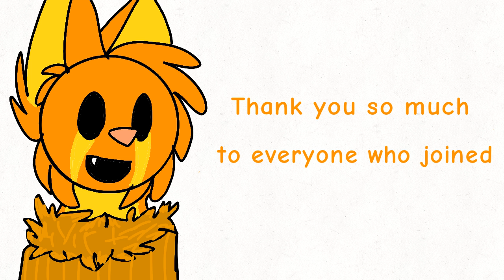Profile Picture Contest Results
NONE OF THESE IMAGES ARE MINE!! {Except for derpy Feather}

Don't get mad if you didn't win -w-

I don't wanna put a bunch of links sooo... go to my pfp contest video and look at their channels lol

Alright uhhh congrats lol. I have something to tell everyone!

I'm going to host my very first scripted M.A.P after the Peer Pressure M.A.P is completed. Im not going to tell you what audio I'm using, but it's gonna have Crystal in it.

Soooooooo UuhHhHh- Ye- Alright Uhm

Idk what else to say rn, but Uhm, please join my M.A.P that I'll host in the future TwT

Bye UwU

              *                                   ☬»:Characters:«☬                              *

                    *Feather {Orange and yellow kitsune}

                  DeviantArt: SocksTheEevee

                               Yea, that's it.
              *                                   ☬»:Apps used:«☬                              *

                 ✨ FlipaClip✨

              *                                        ☬»:FAQ:«☬                                     *

                  A: Yes.

                  A: Girl.

                  Q: Is Socks your fursona?

                  A: No.

                  Q: Where can I learn more about you?

                  A: Ask me.

                  Q: Where can I learn more about your characters?